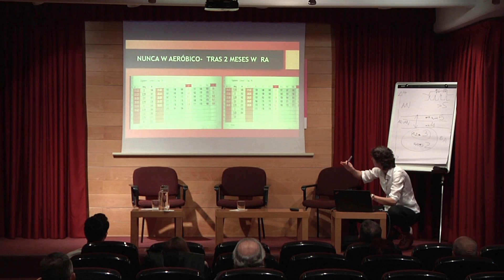AEA 2019 - 2020: Utilidades de la prueba de esfuerzo en el deporte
El 6 de febrero, María Sagasti y Jonatan Martínez, acudieron al Aula Estadio Aretoa para hablarnos sobre las utilidades de la prueba de esfuerzo en el deporte.

Desde el punto de vista del rendimiento deportivo, la prueba de esfuerzo nos da una serie de valores que nos aportan una información muy precisa sobre nuestro nivel de condición física, y nos permiten determinar esfuerzos e intensidades de forma individualizada. La prueba de esfuerzo de rendimiento dice a las/os profesionales del entrenamiento casi todo del deportista, el tipo de entrenamiento que ha estado realizando (adecuado o no), si existe fatiga o no, si tiene calidad o no, si come bien o mal hidratos de carbono, y además le fija las zonas de entrenamiento, con precisión, donde dar en diana en la mejora del rendimiento.

Sea cual sea el fin que persigamos, es imprescindible llevar un control y realizar un prueba de esfuerzo, ya que cada vez es más frecuente practicar deporte de manera autónoma, especialmente cuando el objetivo tiene un fin de salud. Si se práctica deporte, es imprescindible realizar una prueba de esfuerzo con cierta regularidad (1 vez al año es lo ideal), por salud y para poder determinar con precisión la intensidad de los entrenamientos. Para María es fundamental garantizar que estamos en óptimas condiciones para la actividad deportiva que vamos a practicar, que no existe ninguna incompatibilidad…’, realizar una prueba de esfuerzo nos da la tranquilidad para disfrutar del deporte al 100%.